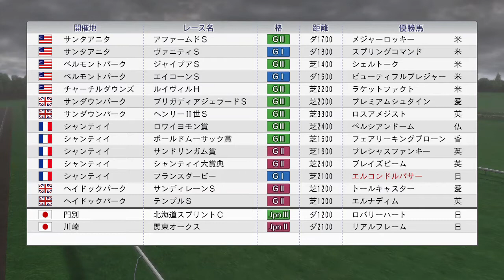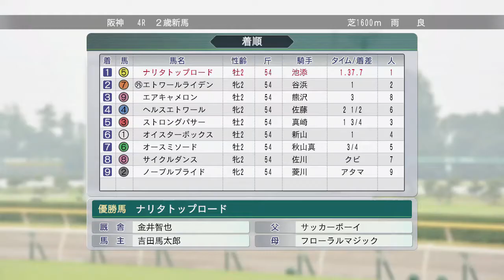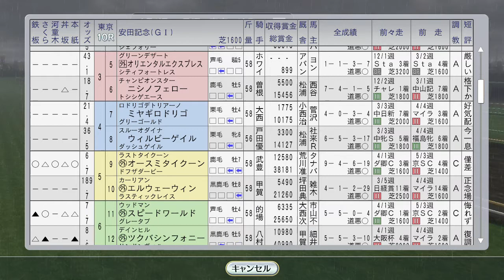キョウエイマーチ、安田記念でアジアMC完全制覇なるか 1998年6月1週【ウイニングポスト8 2016：競馬ゲーム】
フランスダービーにエルコンドルパサー。所有馬第1弾としてナリタトップロードがいきなりの新馬戦。鳴尾記念にオフサイドトラップ。安田記念にはクラブ馬オースミタイクーン、イシノサンデーも出走します。

（前）5月5週 日本ダービーにセイウンスカイ。鳳雅輝vs白嶺由紀バトル。そんな我が子が鳳に鉄槌の一言！
（次）6月2週 英ダービーにスペシャルウィーク。椎野はるかがアグネスフライトに注目：